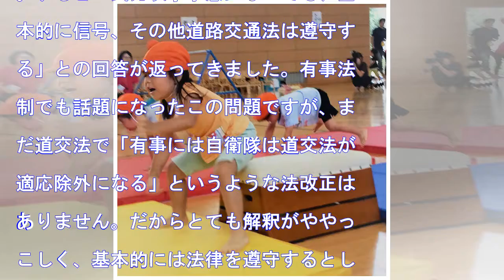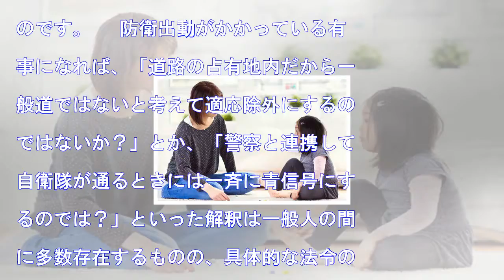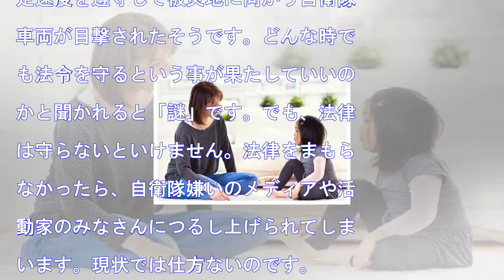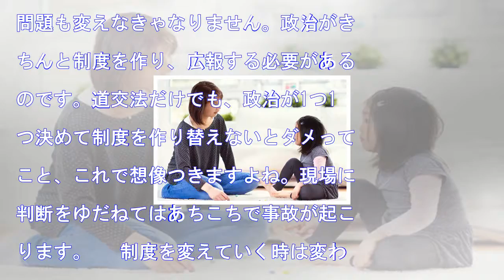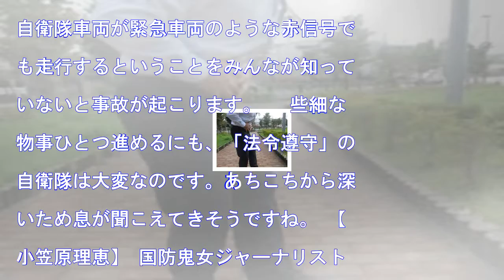「自衛隊は有事でも赤信号で停止する」…嘘のようなホントの話 2017/11/11 08:43日刊spa！ 106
HQ 「自衛隊は有事でも赤信号で停止する」…嘘のようなホントの話2017/11/11 08:43日刊SPA！106 ◆「自衛隊ができない20のこと　16」 　少し前に「有事に自衛隊は赤信号で止まるのか？」ということが話題になりました。2003年に武力攻撃事態対処関連3法が成立し、有事法制の基本法である武力...
「自衛隊は有事でも赤信号で停止する」…嘘のようなホントの話
2017/11/11 08:43日刊spa！